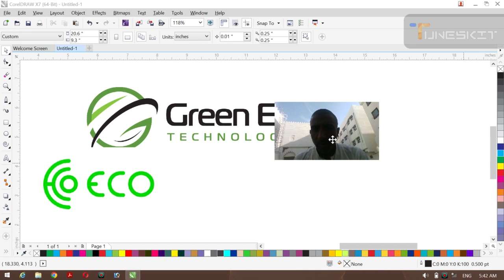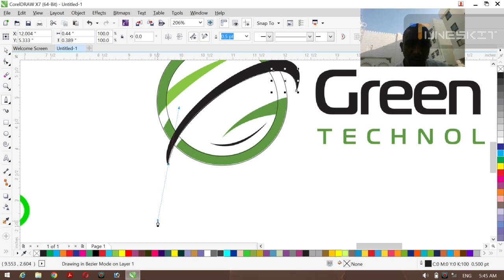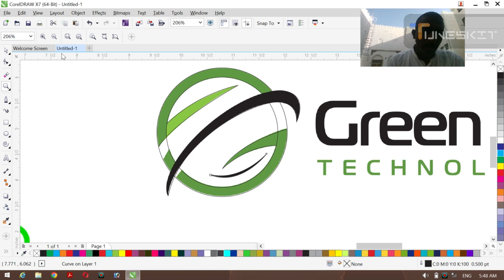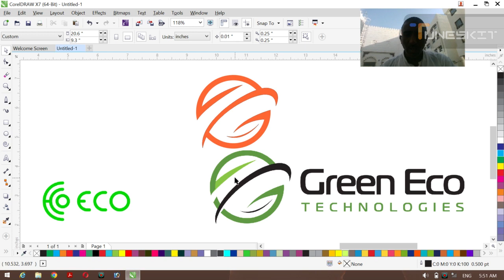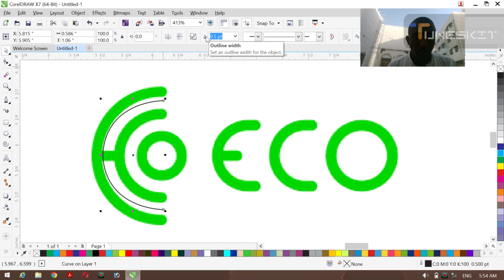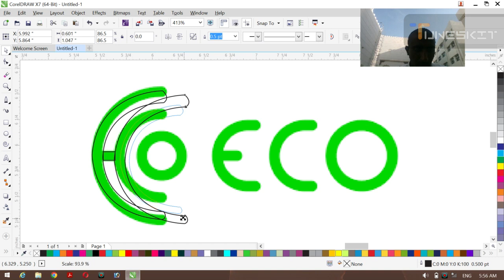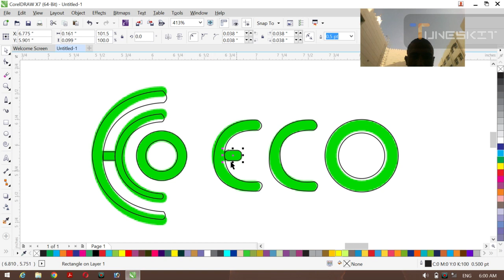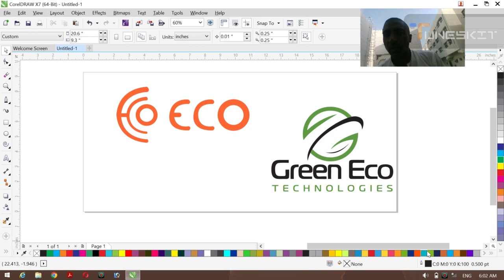how to learning design